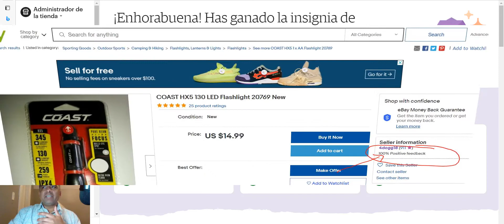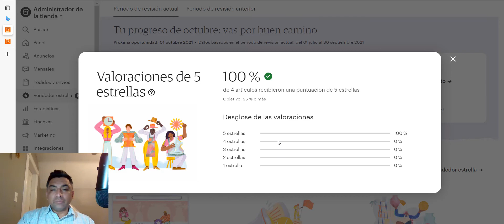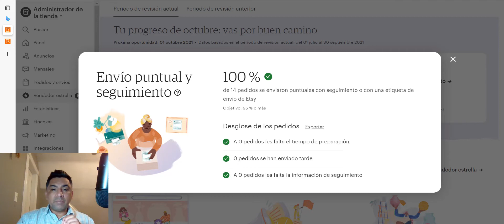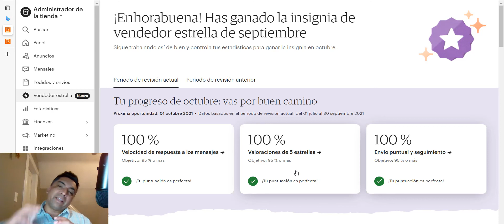Programa de Vendedor Estrella En Etsy - Star Seller Como Vender en Etsy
Se Parte Del Comercio Electrónico y Aprende Como Generar Ingresos Por Internet.
QUE ES EL prgrama de Vendedor estrella en Etsy - Star Seller Como Vender en Etsy

ABRE TU TIENDA EN ETSY A "40 LISTADOS GRATIS"
Ahorra dinero antes de abrir tu tienda en Etsy.